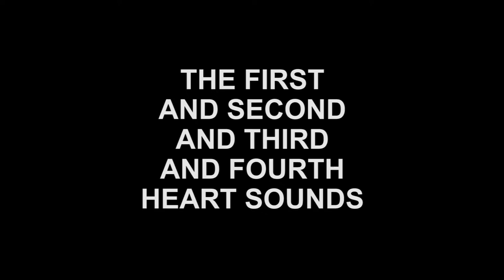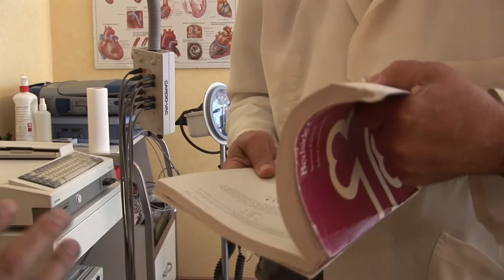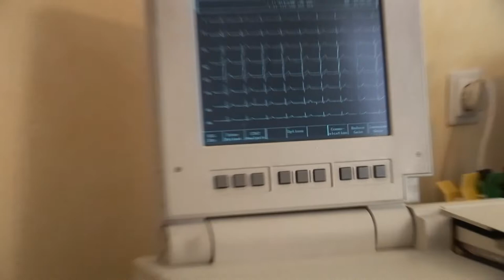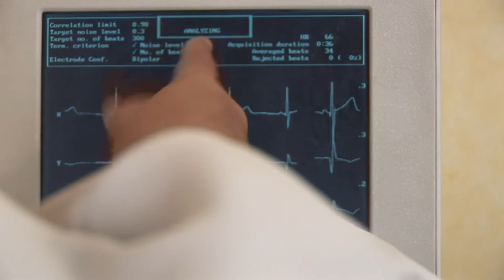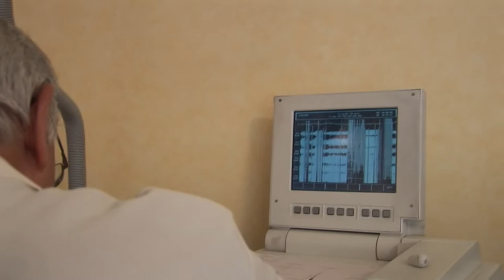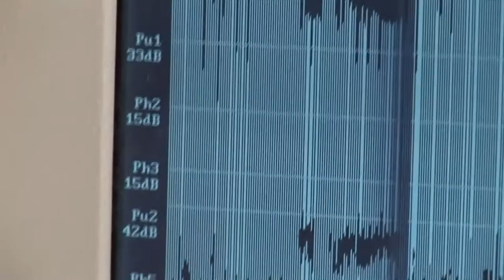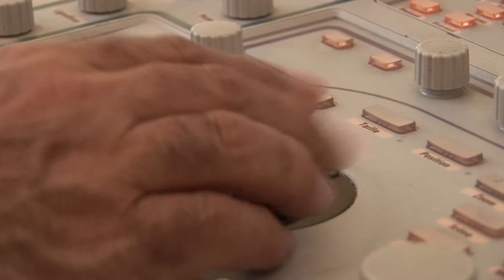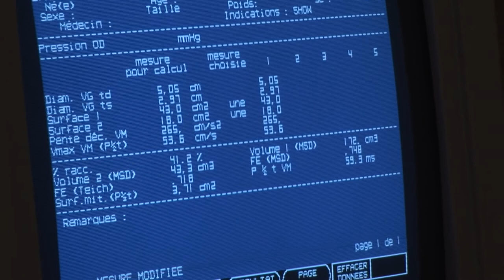THE FIRST AND SECOND AND THIRD AND FOURTH HEART SOUNDS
Film by Oleg Yushko